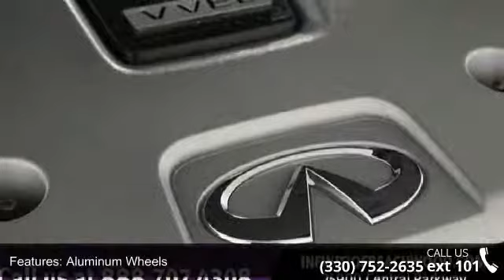2015 Infiniti Q50 Premium - Infiniti of Beachwood - Beach...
For Sale in Beachwood, OH 44122

Optional equipment includes: 60/40 Folding Rear Seat, All Weather Package w/Spare Tire Package, Splash Guards, Cargo Package w/Spare Tire Package, Spare Tire Package...  This impeccable Sedan would look so much better out doing all the stuff you need it to, instead of sitting here unutilized on our lot...  Other features include: Bluetooth, Power locks, Power windows, Sunroof, Heated seats...All Around champ!!!    Infiniti of Beachwood A part of The Collection Auto Group